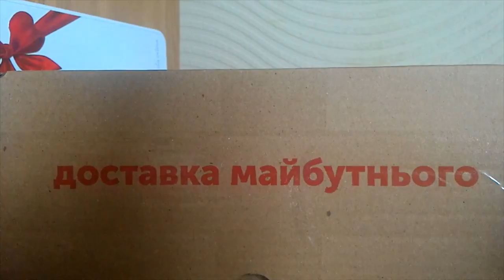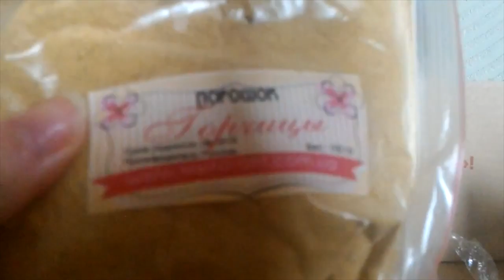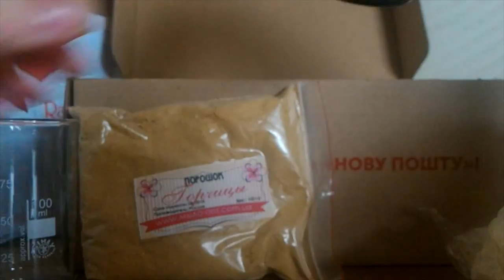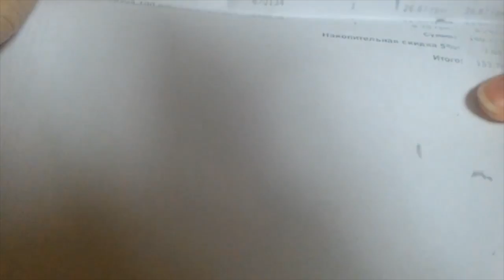DIY: Мыловарение// Натуральные масла// Масло кокоса для волос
Не пропустите!